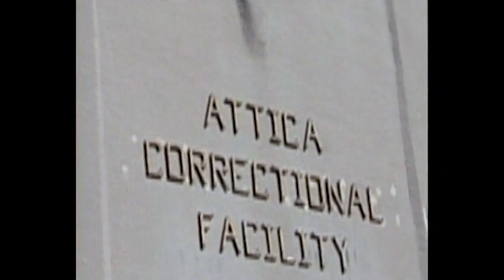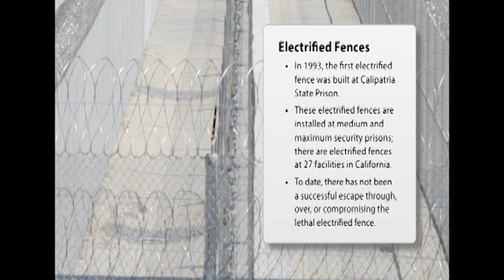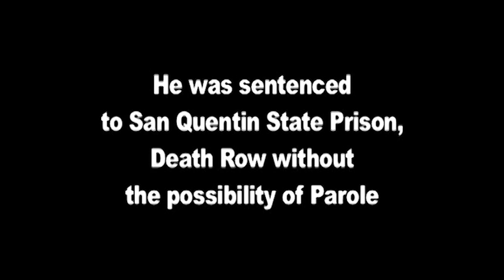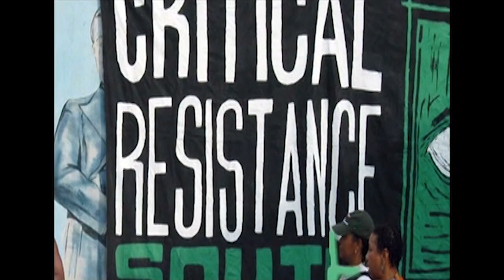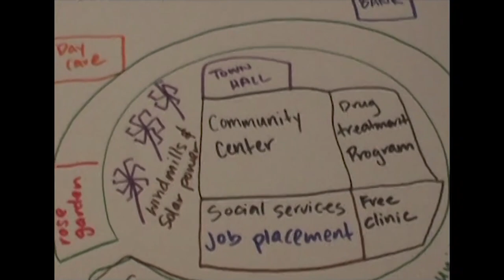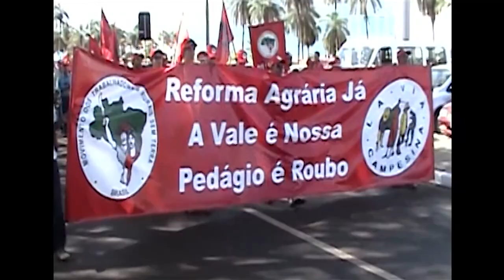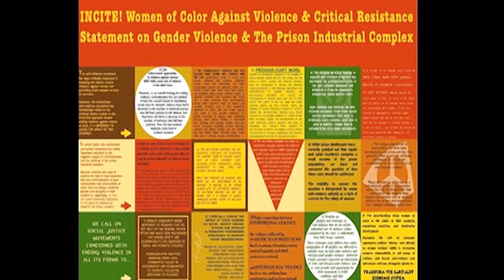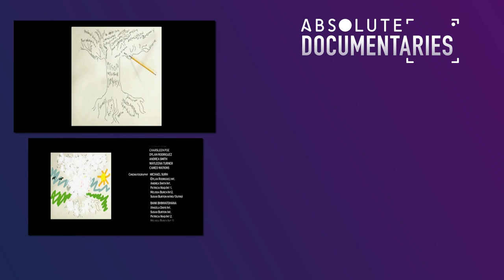Visions Of Abolition: From Critical Resistance To A New Way Of Life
"Re-Visions: A Film on Abolition and the Prison Industrial Complex" presents a powerful critique of the U.S. criminal justice system. Through the voices of scholars and formerly incarcerated women, the film uncovers the links between slavery, capitalism, and the systemic violence of the prison industrial complex. The film highlights the work of Susan Burton, an activist who founded "A New Way of Life," a re-entry project aimed at providing an alternative to incarceration. Part I "Breaking Down the Prison Industrial Complex" focuses on the system's foundations and features Burton's work. Part II "Abolition Past, Present and Future" documents the recent history of the prison abolition movement and highlights ongoing efforts to create alternative systems that support liberation."

From: Visions Of Abolition: From Critical Resistance To A New Way Of Life

Content licensed from MVD to Little Dot Studios. If you have any queries, please get in touch with us at: